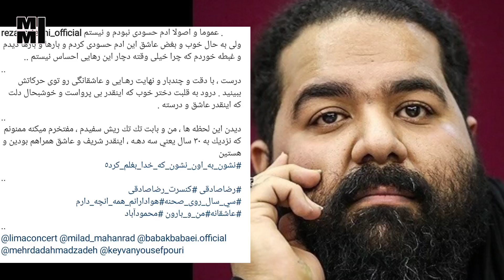ویدیوی وایرال شده از هم خوانی عاشقانه و احساسی یک دختر با رضا صادقی در کنسرت که اشک رضا رو در اورد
اجرای یک دختر با آهنگ همه اون روزهای رضا صادقی که حسادت و اشک رضا صادقی رو هم دراورد

رضا صادقی برای این دختر نوشت
rezasadeghi_official
 عموما و اصولا ادم حسودى نبودم و نيستم .
ولى به حال خوب و بغض عاشق اين ادم حسودى كردم و بارها و بارها ديدم و غبطه خوردم كه چرا خيلى وقته دچار اين رهايى احساس نيستم ..
درست ، با دقت و چندبار و نهايت رهـايى و عاشقانگى رو توى حركاتش ببينيد . درود به قلبت دختر خوب كه اينقدر بى پرواست و خوشبحال دلت كه اينقدر عاشق و درسته .
ديدن اين لحظه ها ، من و بابت تك تك ريش سفيدم ، مفتخرم ميكنه ممنونم كه نزديك به ٣٠ سال يعني سه دهـه ، اينقدر شريف و عاشق همراهم بودين و هستين

ادامه
اقدام جنجالی رضا صادقی و فیلم اجرای دو نفره با یک دختر خوشگل در کنسرت شب گذشته